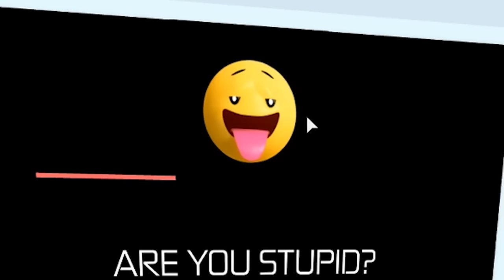This roblox game is SMARTER THAN YOU..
As most of you know, i am not a very smart person, so its about time i went back to school and got some KNOWLEDGE.